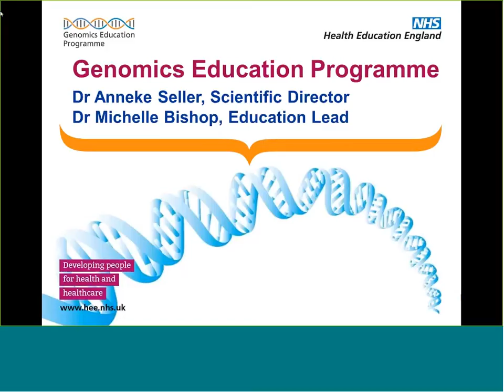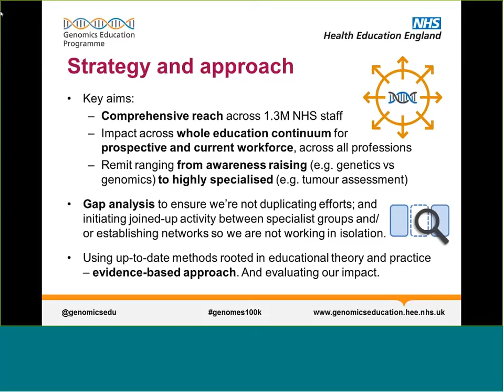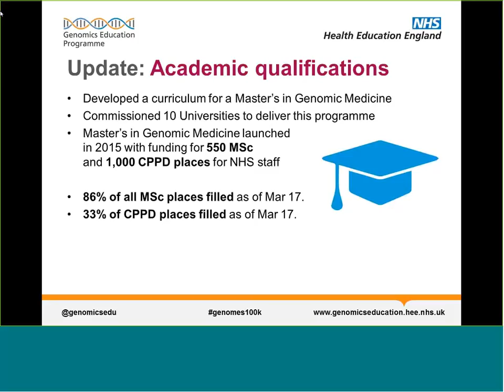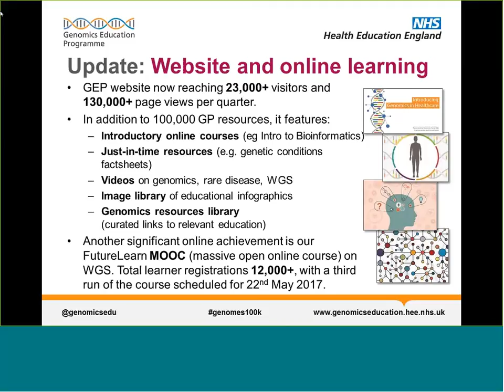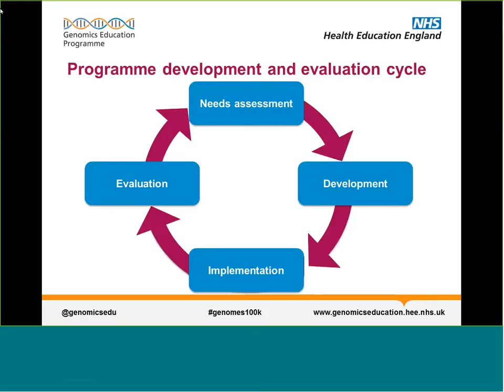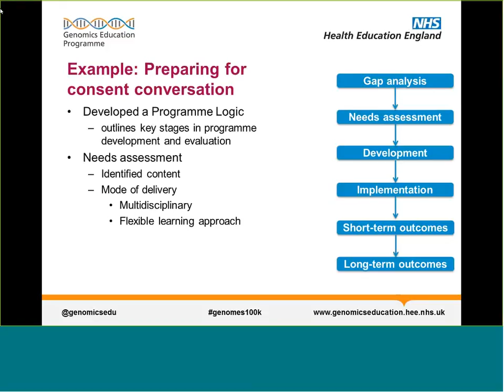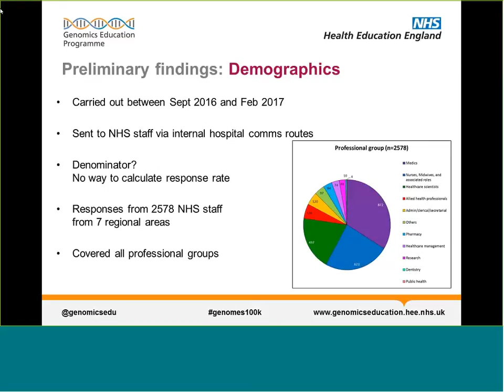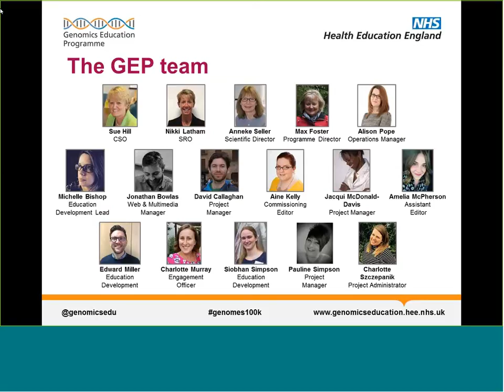Work of Health Education England's Genomics Education Programme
Presenters:  Dr. Annike Seller and Dr. Michelle Bishop